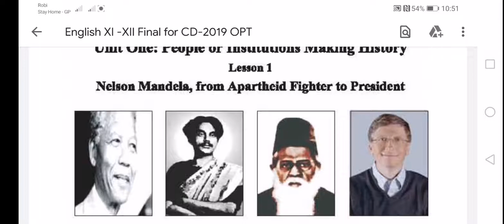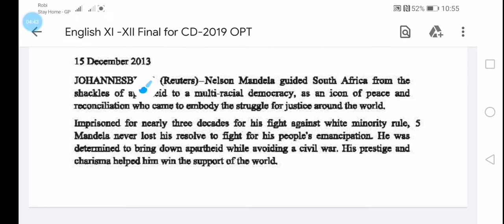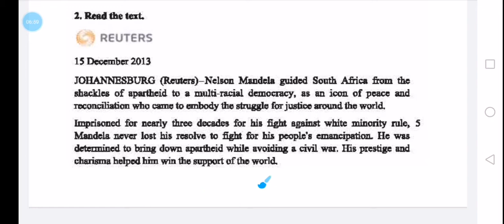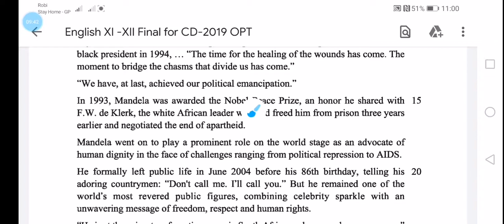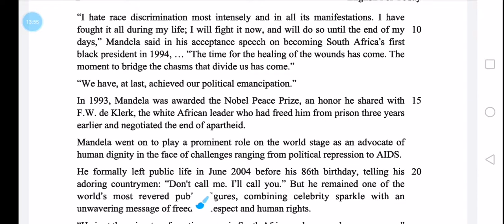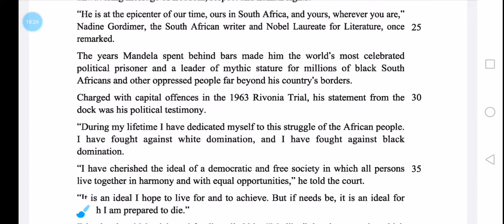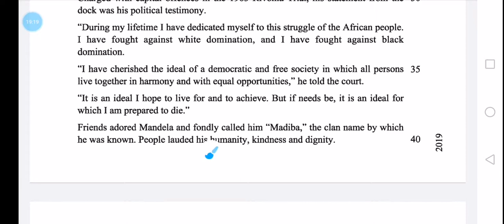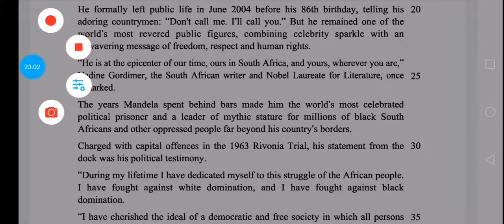Nelson Mandela,unit One,Lesson 1,Hsc(সহজে যে কোন passage অনুবাদ করা যাবে।)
The passage of HSC English text book is here.The passage name is Nelson Mandela, from Apartheid Figther to President.How to translate big sentences with meaningful way?Here sentences are translated a technical way.The passage deals with race discrimination.

Nelson Mandela have fought against white minority rule.